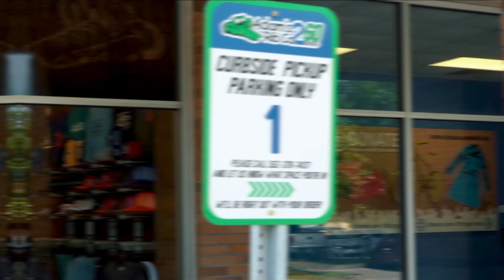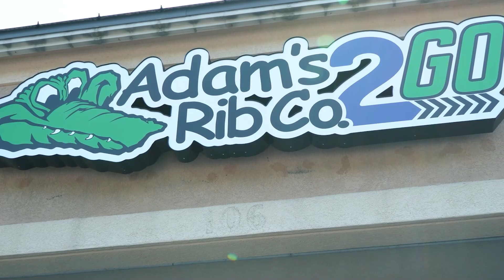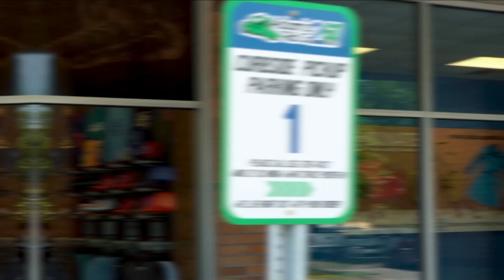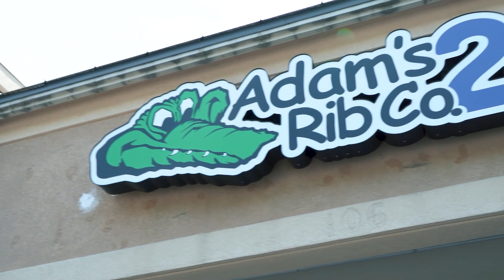Episode #243 ~ Pat Dooley SEC preview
On this 28th Annual Bob Dooley Invitational Golf Tournament weekend special, Pat Dooley is joined by Partner in Crime&Longtime Best Friend, Robbie Andreu, courtesy of Meldon Law to discuss and preview this 2023 SEC College Football schedule!
Big Mill's Cheesesteaks.
Of course, we'll have our other segments with ~
Hesser & Kipke “Three Things”,
Leonardo's Pizza of Millhopper "Quick Picks",
Adam’s Rib Co. 2GO "Gator of the Week",
East Lake Pediatrics "Pat Dooley's Storytime"